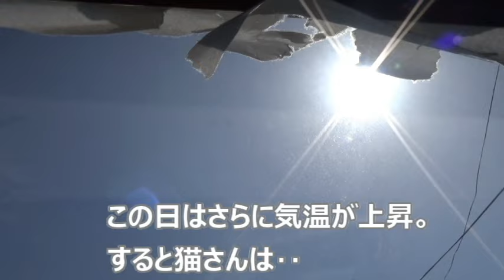猫さん暑くてひたすらダラダラしてしまう【侵入した野良仔猫】～家猫修行中～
BGM素材⇒DOVA-SYNDROME  やるきのない一日 by SEASIDE STUDIO